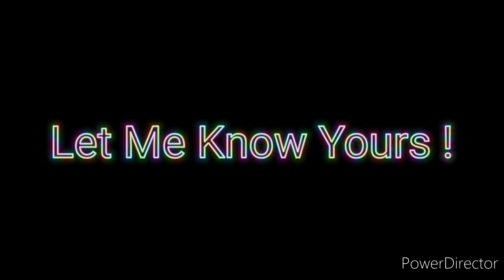Countdowns: My Top 14 Soap Hardmen